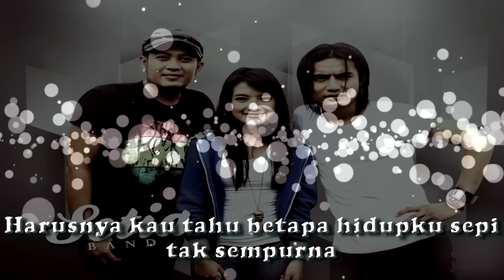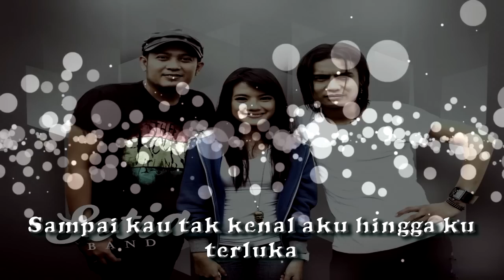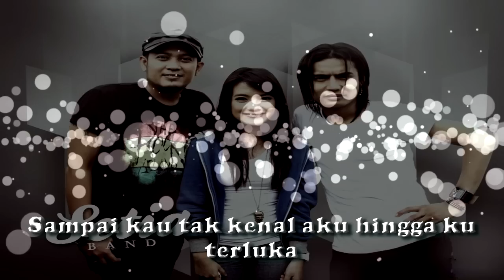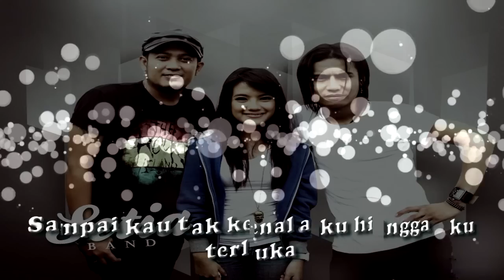Setia Band - Asmara (Lirik)